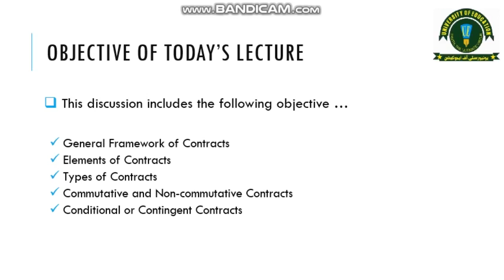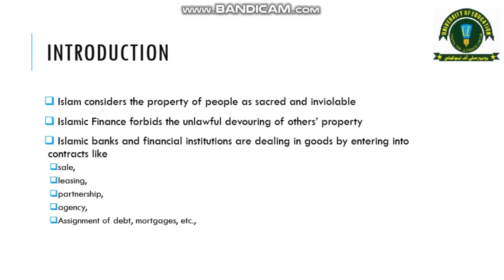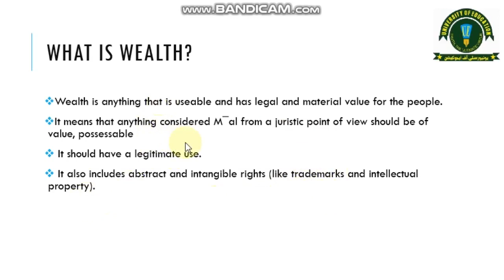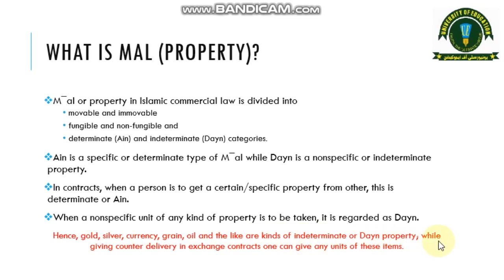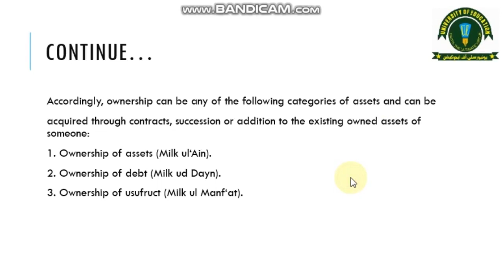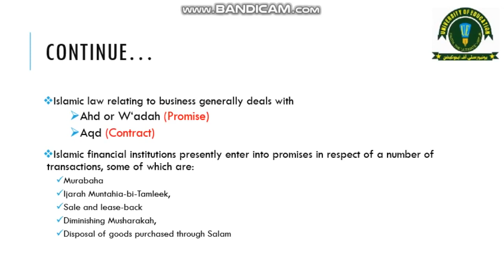Islamic Financial Contracts part 1 Lecture # 16